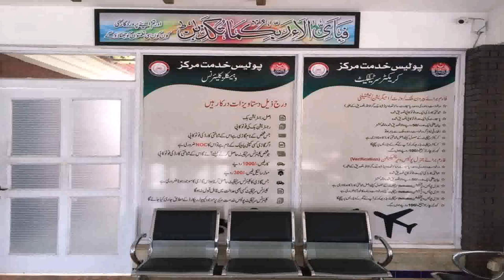Window Design In Pakistan 2017 (see description)